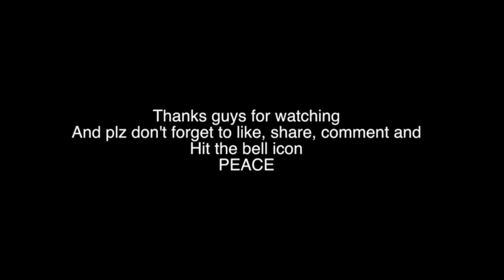Corona moto vlog //fewa lake to sarangkot ride//off-road//NS200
Hye guys welcome back to my new vlog
This video is full about the natural beauty of pokhara

Follow me in insta
Back in new video ❤️